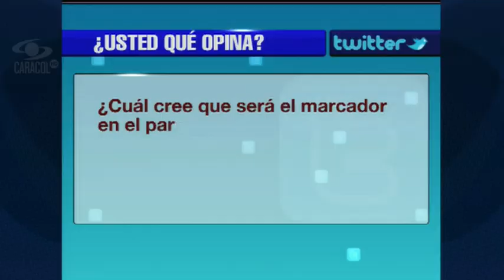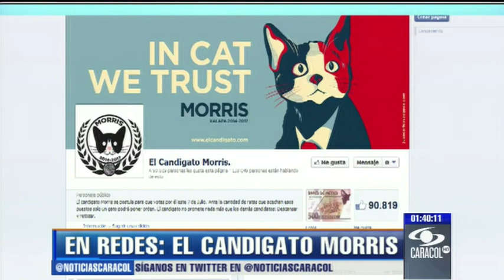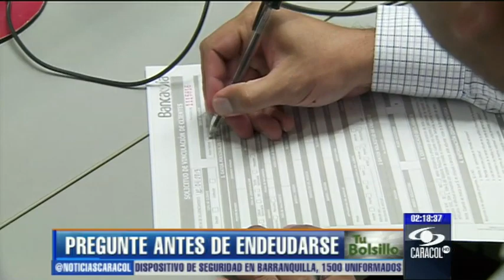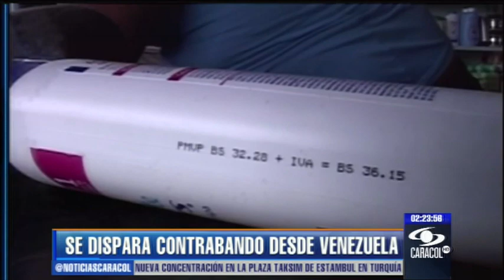Emisión 12:30 p.m. - 11 de Junio de 2013